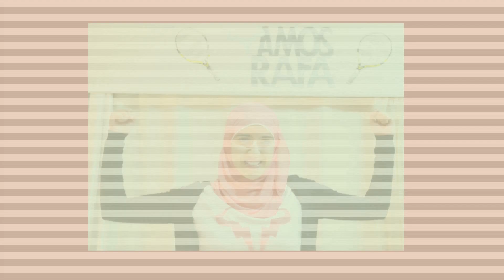Kia Greatest Fan best of Day Three